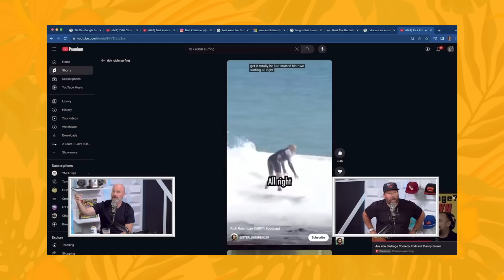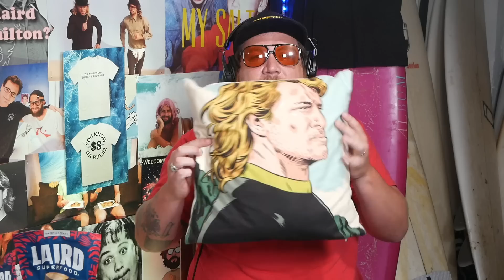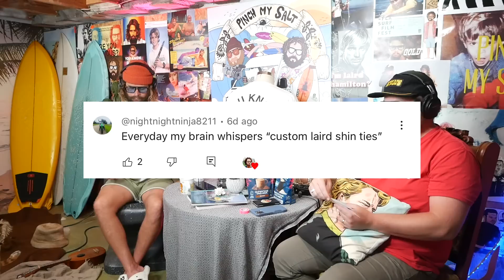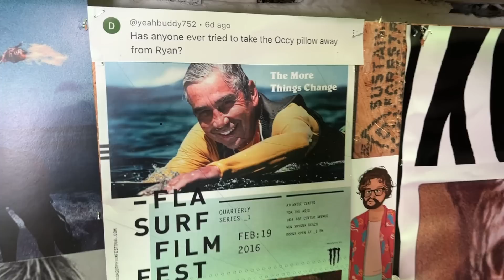YOU WONT BELIEVE WHAT HARRY STYLES IS DOING | Pinch My Salt with Sterling Spencer | Episode 23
Welcome to episode 23 of the hit podcast PINCH MY SALT!

0:00 Mr. Centaur
1:10 Sterling takes Ryans Pillow
2:01 Sterling's Dream
3:25 SUBSCRIBE
4:09 Surfing makes you poor
5:18 Tom Segura
6:51 Occy makes a pop tart
9:18 PINCH MY CLIPS
32:26 Babies
34:00 Time Traveling Surfer
34:54 Sterling Apologizes to Foilers
37:33 Politics
47:38 BTS Gold
52:11 Girls
55:36 BEST COMMENT
56:11 BUY NEW SHIRT!